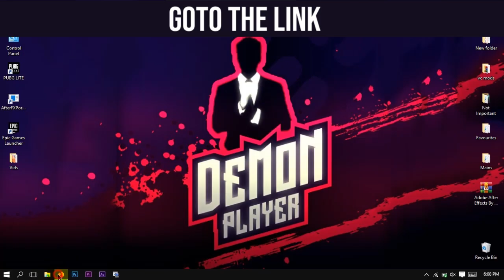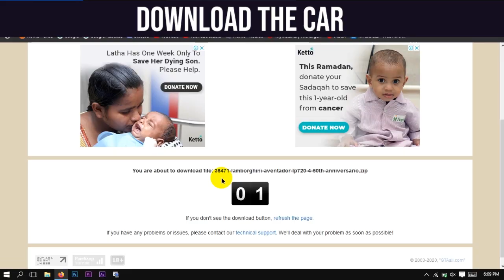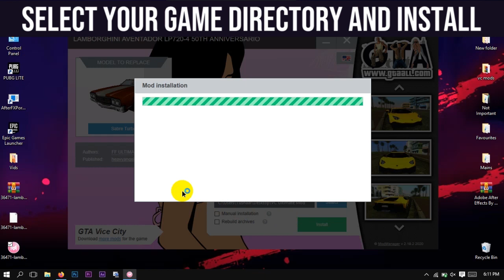HOW TO GET LAMBORGHINI IN GTA VICE CITY (CHEAT CODE)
Hey guys, This is my New Video about "HOW TO GET LAMBORGHINI IN GTA VICE CITY (CHEAT CODE).